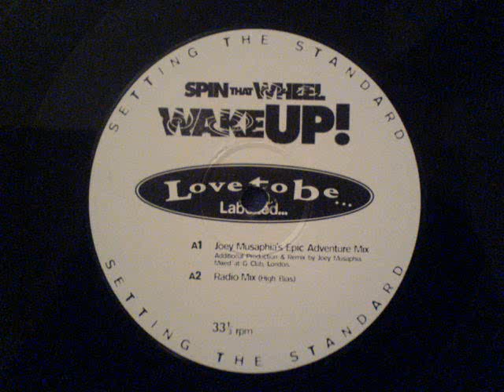Wake Up (Joey Musaphias Epic Adventure) - Spin That Wheel - Love To Be Labelled Records (Side A1)